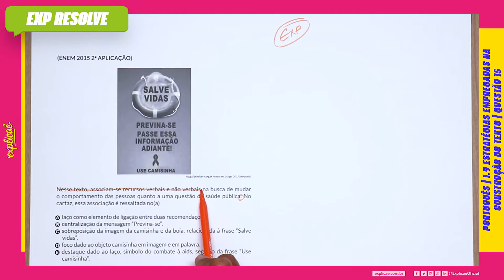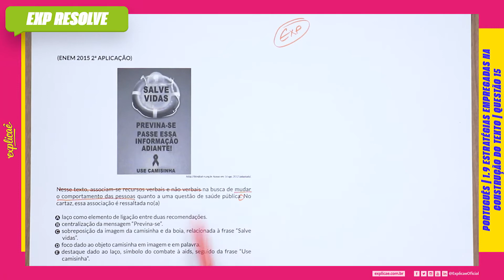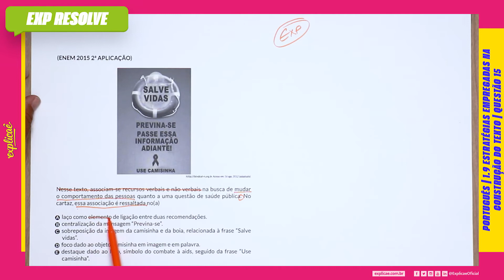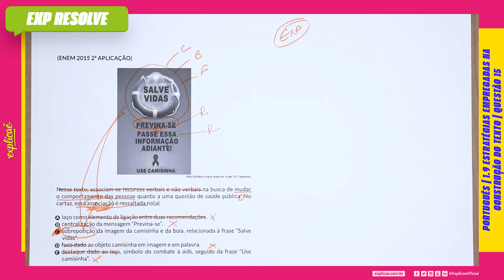NESSE TEXTO, ASSOCIAM-SE RECURSOS VERBAIS E (...) | ESTRATÉGIAS EMPREGADAS NA CONSTRUÇÃO DO TEXTO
Encontre a sua questão nos seguintes cadernos:

NO NOSSO MANUAL DE SOBREVIVÊNCIA:
ASSUNTO: 1 INTERPRETAÇÃO DE TEXTO | 1.9 ESTRATÉGIAS EMPREGADAS NA
CONSTRUÇÃO DO TEXTO

IMAGEM
htttp://ifsindical-rs.org.br. Acesso em: 16 ago. 2012 (adaptado).

Nesse texto, associam-se recursos verbais e não verbais na busca
de mudar o comportamento das pessoas quanto a uma questão
de saúde pública. No cartaz, essa associação é ressaltada no(a)

A. laço como elemento de ligação entre duas recomendações.
B. centralização da mensagem “Previna-se”.
C. sobreposição da imagem da camisinha e da boia, relacionada
à frase “Salve vidas”.
D. foco dado ao objeto camisinha em imagem e em palavra.
E. destaque dado ao laço, símbolo do combate à aids, seguido da
frase “Use camisinha”.